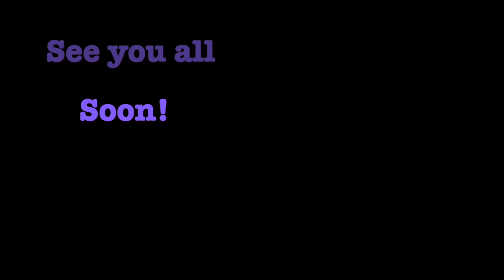Oil Painting: Driftwood on the Beach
First painting video on youtube, hope you guys enjoy sorry about the volume, still working on some kinks :))